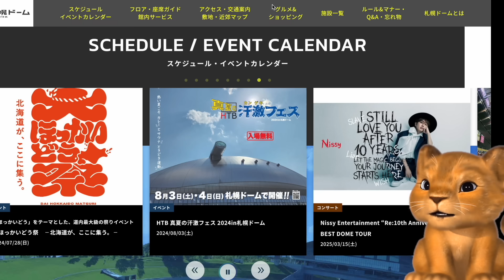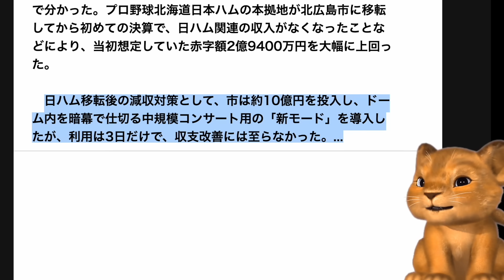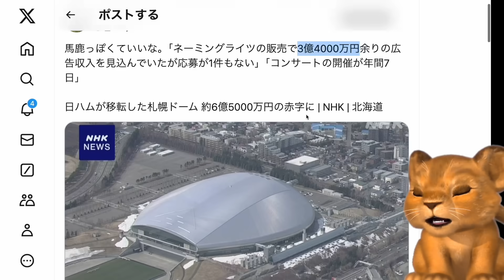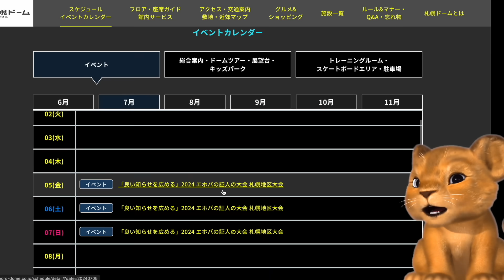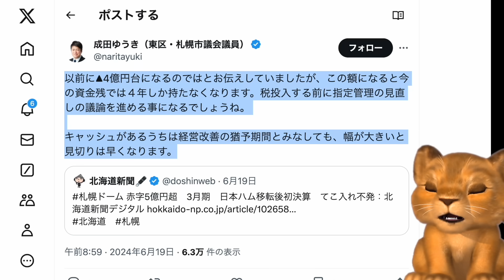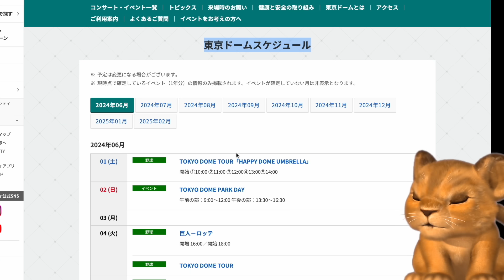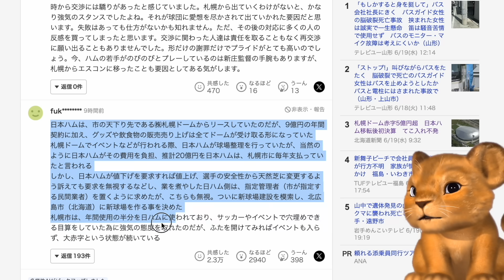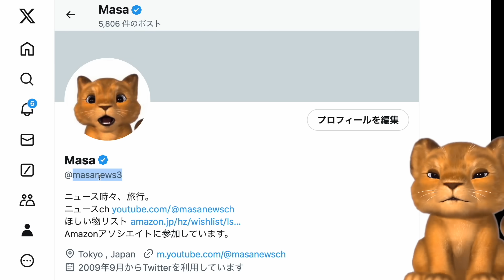札幌ドーム、プライドが高すぎる老害たちが日本ハムを追い出した結果、大幅赤字になってしまうwww【Masaニュース雑談】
現在、コンサドーレ札幌も撤退を検討中だとか。。。😅🦁

▼札幌ドーム社長、赤字の責任を日本ハムになすりつける！「プロ野球をやらせてくれない」被害者ヅラし始めるwww【Masaニュース雑談】

▼サッポロ クラシック [ ビール 350ml×24本 ]（5%off 6/20時点セール中）